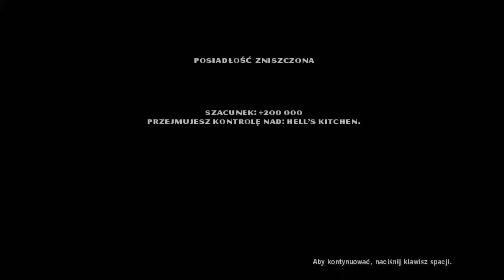Ojciec Chrzestny [#14][KONIEC] - Zostałem Donem